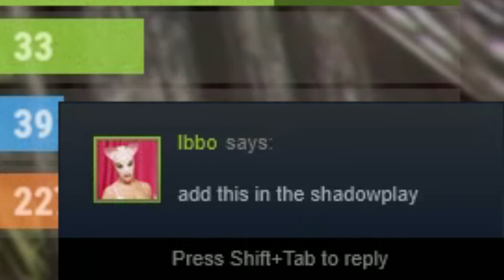shadowplay collection #5 “tunnels”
i shot xxx with my primitive bow and arrow skills